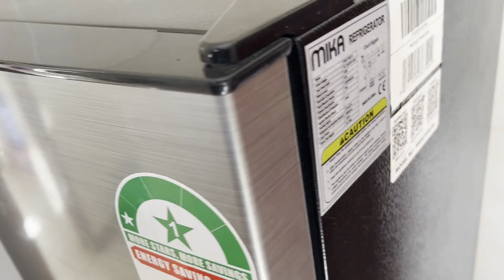MY PARENTS REACTION TO MY NEW MANSION!